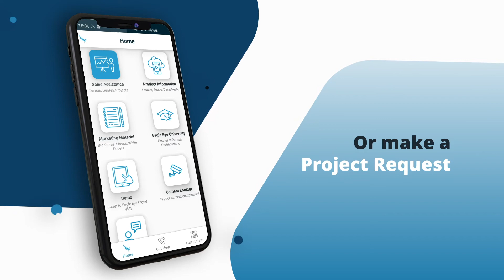Introducing the new Eagle Eye Sales Assistant App - Eagle Eye Networks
Sales Assistant App is ready for action. Featuring a secure way to access all of your sales tools, product information, and marketing materials anytime and anywhere.

Follow the Eagle Eye University for your online courses or in-person training sessions. Always get the latest news and easily share documents with your colleagues or your clients.

Everything you need at your fingertips.